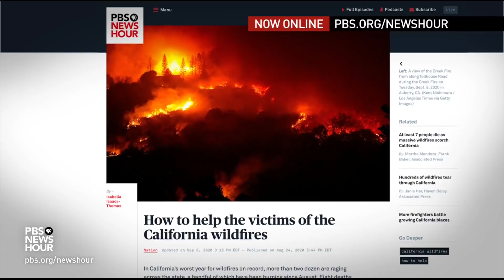Over 2 million acres have burned in California -- and fire season is just beginning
Record wildfires are still raging across vast swaths of California. The flames have burned more than 2 million acres, destroying scores of homes and other buildings. Hundreds of people have been stranded by the exploding blazes, requiring rescue by helicopter in dangerous condition. Gov. Gavin Newsom said Tuesday that the unprecedented fires are proof of climate change. Stephanie Sy reports.